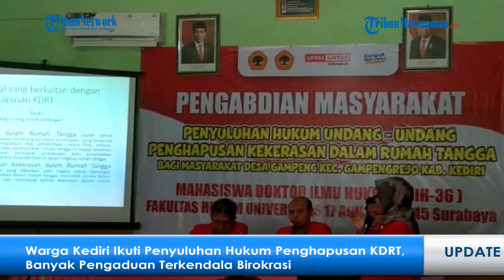Warga Kediri Antusias Ikuti Penyuluhan Hukum Penghapusan KDRT, Banyak Pengaduan Terkendala Birokrasi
KEDIRI - Kegiatan penyuluhan hukum dengan materi Penghapusan Undang-undang Kekerasan Dalam Rumah Tangga (KDRT) mendapat sambutan antusias masyarakat. Kegiatan ini digelar mahasiswa Doktor Ilmu Hukum Fakultas Hukum Universitas 17 Agustus 1945 (Untag) Surabaya di Balai Desa Gampengrejo, Kecamatan Gampengrejo, Kabupaten Kediri, Sabtu (4/3/2023).

Kegiatan ini diikuti 7 mahasiswa doktor ilmu hukum yang melakukan pengabdian masyarakat serta sekitar 60 undangan warga Desa Gampengrejo. Dipilihnya materi penghapusan KDRT karena permasalahan ini banyak ditemukan di masyarakat. Sehingga diperlukan edukasi dan pemahaman kepada masyarakat.

Artikel ini telah tayang di Surya.co.id dengan judul Warga Kediri Antusias Ikuti Penyuluhan Hukum Penghapusan KDRT, Banyak Pengaduan Terkendala Birokrasi,
Penulis: Didik Mashudi | Editor: Deddy Humana